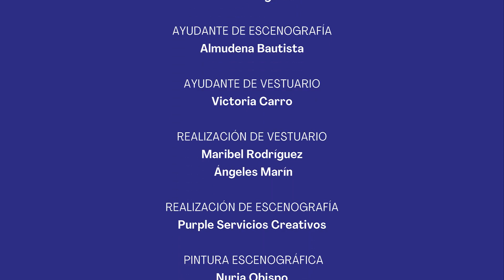Ana Zamora pondrá en escena 'El Castillo de Lindabridis' en el Teatro Barakaldo | ARTEZBLAI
'Prima facie', 'El castillo de Lindabridis', 'Miñan', 'Polar', 'Ambulant' y 'Las locuras por el veraneo', entre las obras que podrán verse el próximo otoño